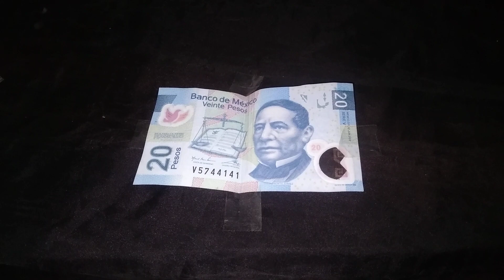20 Mexican Pesos Bill Given To Me Form My Friend Joe